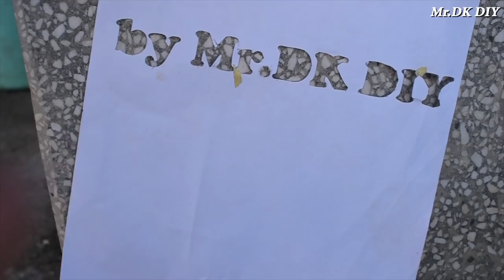HOMEMADE SKIBike Part 2 / DIY Snow Bike no.2 + TEST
My channel include of guiding videos:
-DIY
-How to make
-Awesome ideas
-Tips.